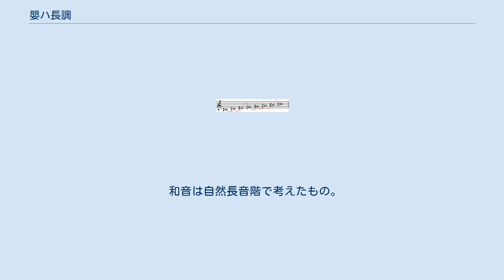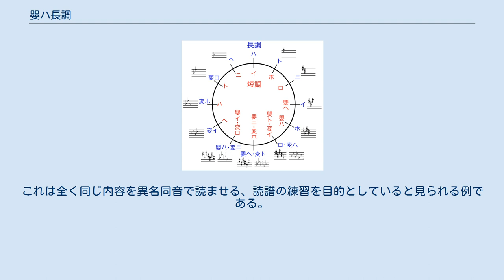嬰ハ長調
嬰ハ長調（えいハちょうちょう）は、西洋音楽における調のひとつで、嬰ハ (C♯) 音を主音とする長調である。
調号はシャープ7箇所 (F, C, G, D, A, E, H) である。
 VIIの和音 (B♯m-5) はV7 (G♯7) の、VII7の和音 (B♯m7-5) はV9 (G♯9) の根音を省略した形とみなされることがある。
 異名同音調の変ニ長調が同主短調を持たない（変ニ短調はない）一方で、嬰ハ長調は同主短調を持つ（嬰ハ短調を持つ）にも拘らず、嬰ハ長調はシャープ7箇所 (F, C, G, D, A, E, H) を要するのに対して、変ニ長調はフラット5箇所 (B, E, A, D, G) で足りる為、変ニ長調で書かれることが多く、あまり見られない。
（ただし、嬰ヘ長調や嬰ハ短調、ホ長調やロ長調と頻繁に転調がある場合はこの限りではない） ツェルニーの楽曲では変ニ長調から嬰ハ長調に転調する箇所がある（「100番練習曲」Op. 139, 第87番）。
これは全く同じ内容を異名同音で読ませる、読譜の練習を目的としていると見られる例である。
 Category:嬰ハ長調を参照。